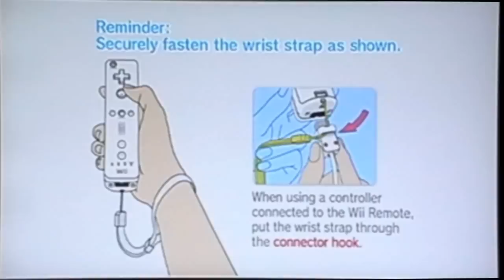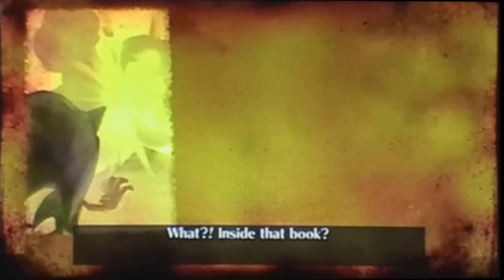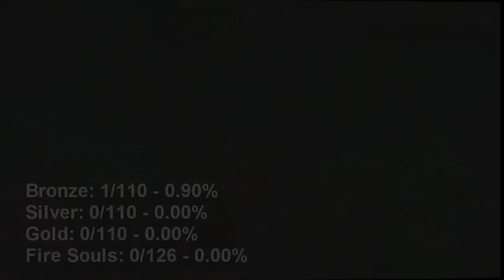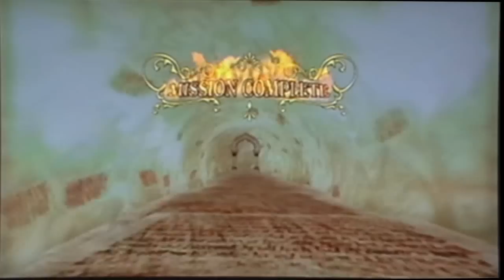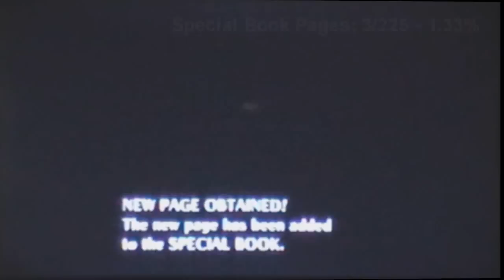Let's Play Sonic and the Secret Rings - Part 1: Ring Leader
New LP!
In this part, we give a new meaning to running writing.